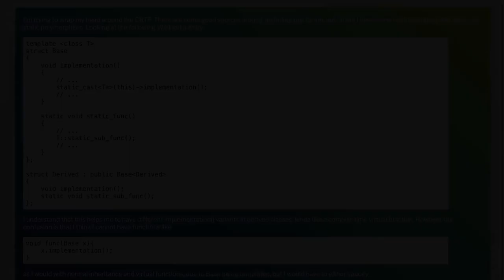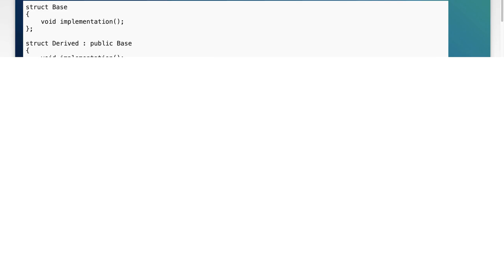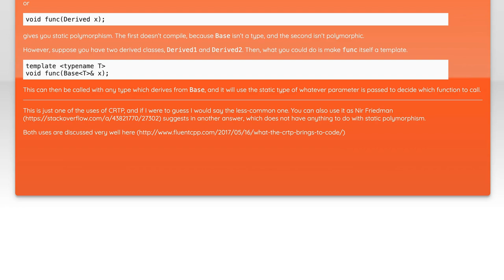Confusion about CRTP static polymorphism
c++: Confusion about CRTP static polymorphism

Related to: c++, crtp